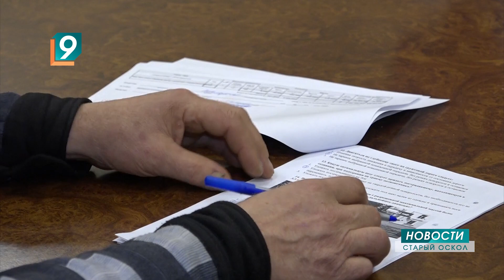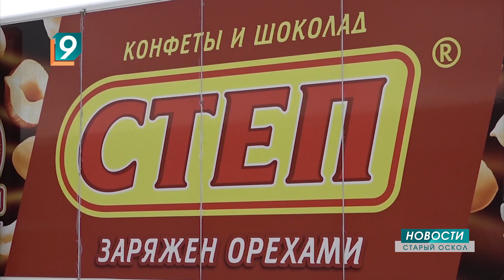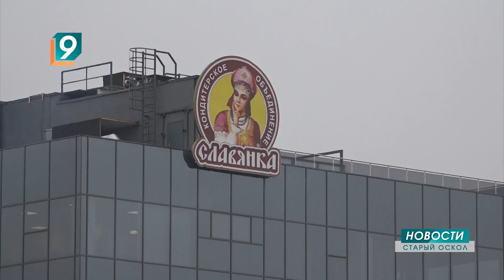"Крепче за баранку держись, шофёр!": 29 октября - День автомобилиста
На выходных профессиональный праздник отметят водители. В группе компаний «Славянка» сотрудников автотранспортной службы поощрили премиями и специально к этому дню организовали конкурс профессионального мастерства.